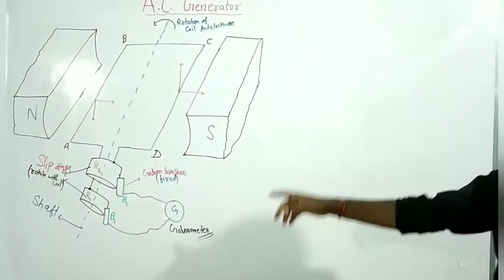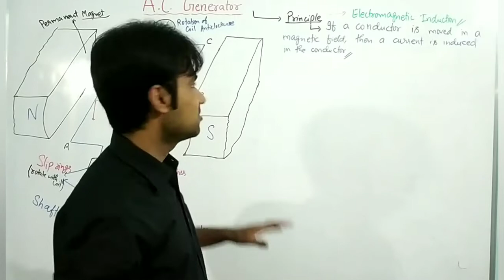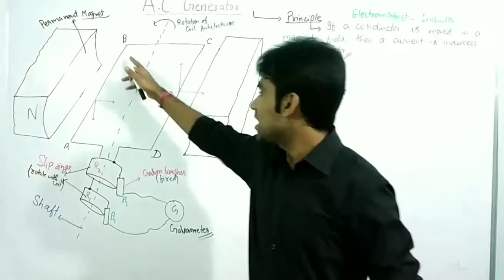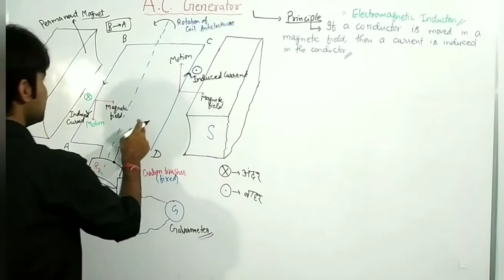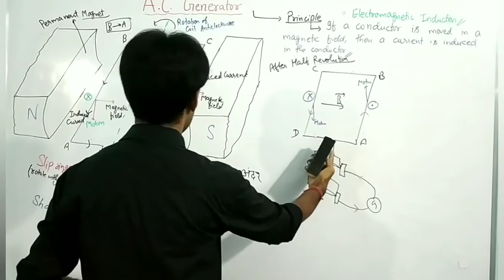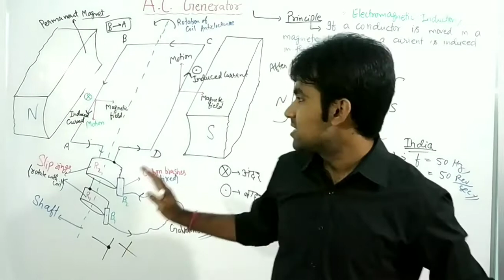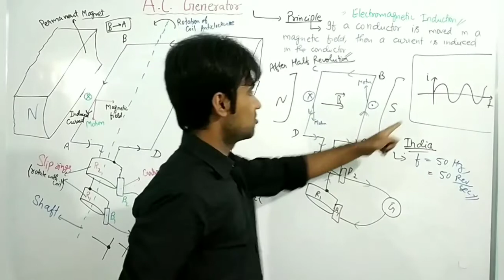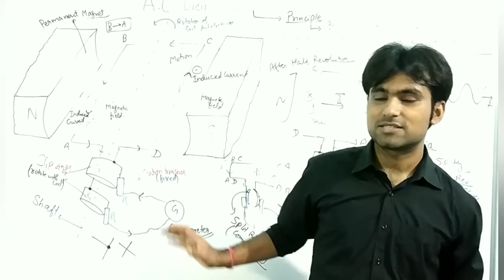A. C. Generator - Physics(chapter-2) | Lecture -13 | Class 10th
Physics(chapter-2) Class 10th

Electromagnet
Chapter 2 physics class 10th